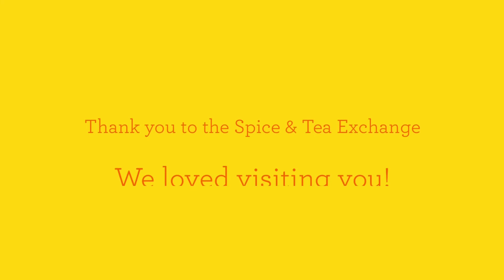The Spice and Tea Exchange - Making Florida Sunshine Salt Spice Blend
During our time in St. Petersburg, Florida at the International Food Wine and Travel Writers Association conference, a group of us visited The Spice & Tea Exchange.  We watched them making Florida Sunshine Salt Spice Blend.

Florida Sunshine is made of sea salts, citrus zests, green peppercorns, ginger, and rose petals.  It is mixed for at least 20 minutes.  The blend is excellent on fish, chicken, salads, seafood, etc.